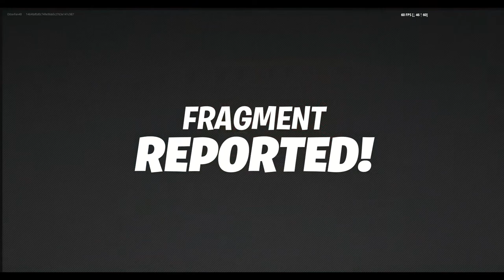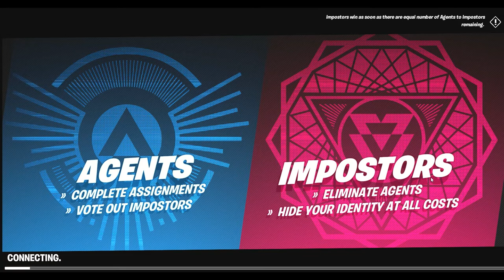Fortnite C3 S1: If I see a Jules Outfit in Impostors, The video ends.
Jules, Beach Jules and Scrapknight Jules will all count as a Jules Outfit.
And I have to physically see the Outfit for it to count.
This took WAY longer than I expected.